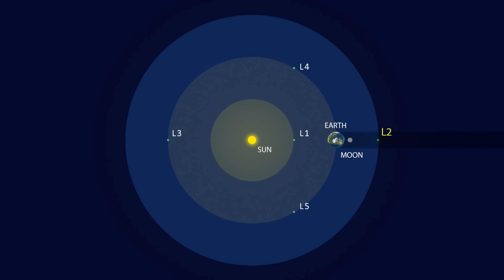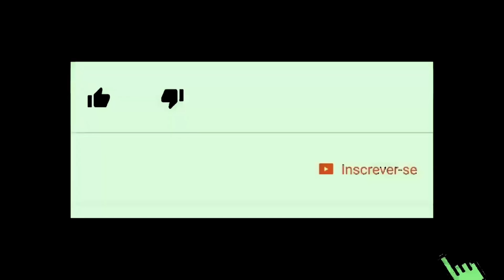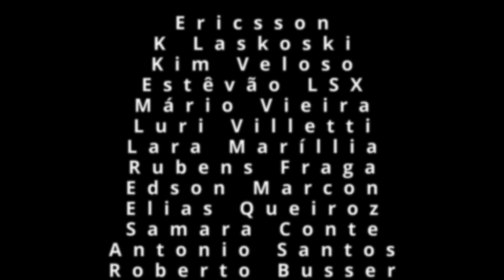TELESCÓPIO JAMES WEBB: O OLHO DOURADO FOI ABERTO PARA O UNIVERSO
Space telescope's 'golden eye' opens, last major hurdle

NASA’s Webb Telescope Reaches Major Milestone as Mirror Unfolds
Artist’s conception of the James Webb Space Telescope in space.